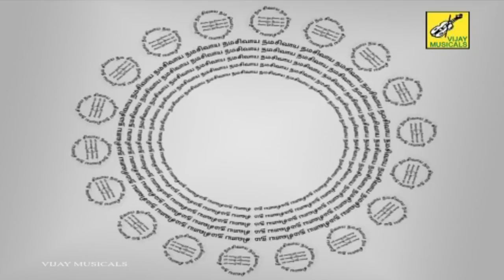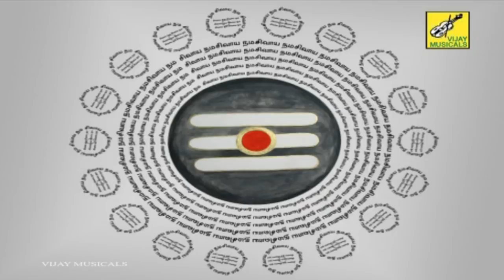Kannappar Animated Video - Kannappar Story Tamil | Sikkil Gurucharan | K Ramkumar | Vijay Musicals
கண்ணப்ப நாயனார் கதை தமிழ் -- Kannappa nayanar story in Tamil

Periya Puranam - Kannappar Nayanar Animated Video Tamil
Narration : K Ramkumar
Singer      : Sikkil Gurucharan
Animated Short Film  - K Ramkumar
Lord Shiva | Kannappar Charthiram
Produced by Vijay Musicals

முதல் கண்தானம் செய்த கண்ணப்ப நாயனார் வரலாறு - அனிமேட்டட் வீடியோ
கண்ணப்பர் சரித்திரம் - கடவுள் சிவன்
வர்ணனை   : K . ராம்குமார்
பாடகர்           : சிக்கில் குருச்சரண்
அனிமேஷன் குறும்படம் தொகுப்பு : K . ராம்குமார்
தயாரிப்பு : விஜய் மியூஸிக்கல்ஸ்